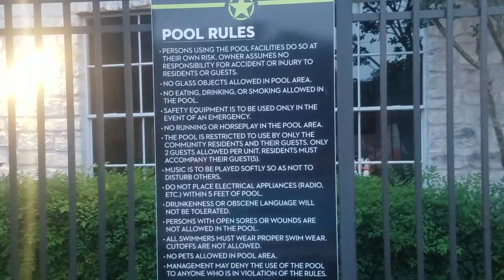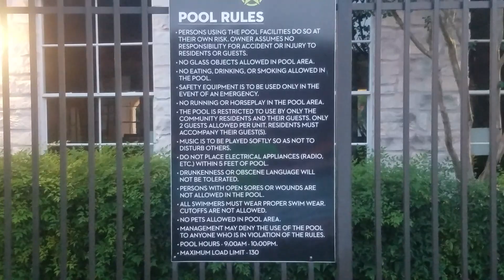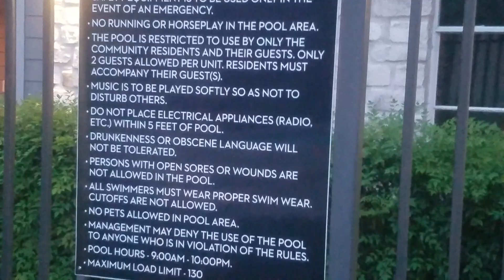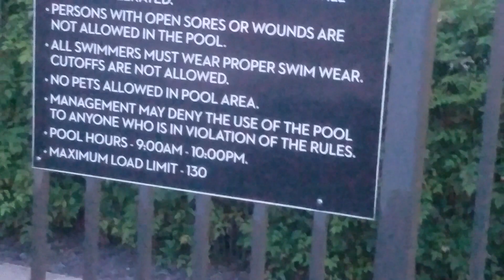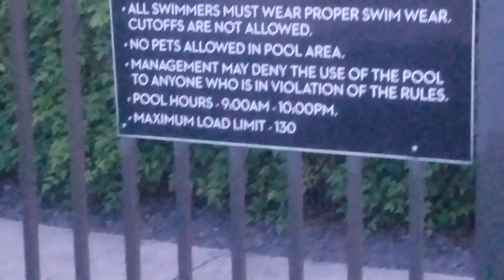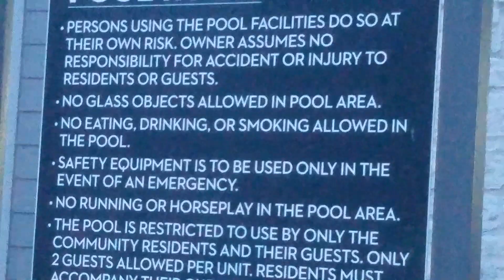Trying to break every pool rule (almost did it)